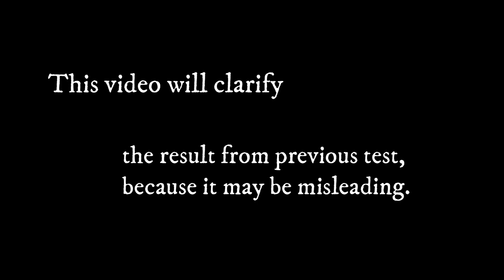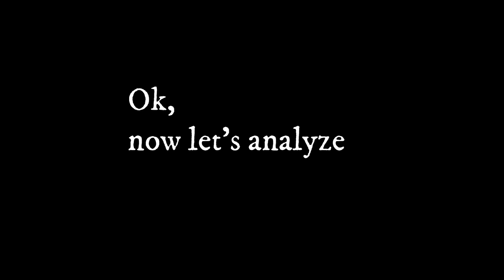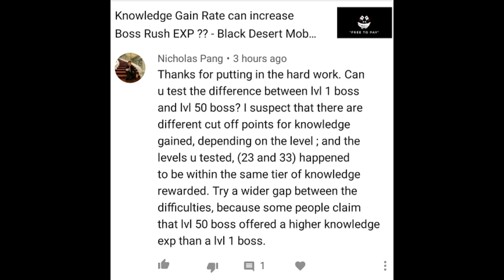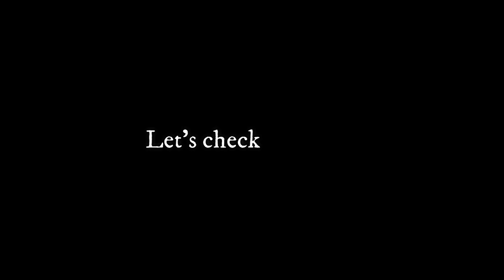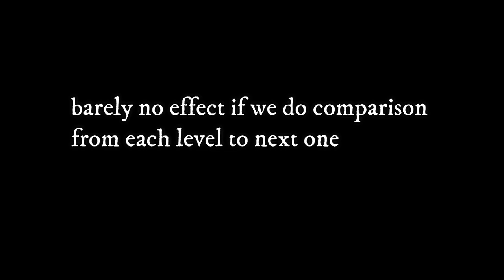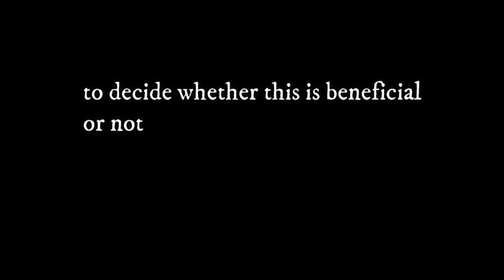Boss Rush EXP Mystery - Solved! - Black Desert Mobile Guide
Previous video was taken down because the level test was not proper.
This new video will give a more better test result.

In this video we will test the effect of KNOWLEDGE GAIN RATE,
on Boss Rush exp.
All music are taken from youtube music library